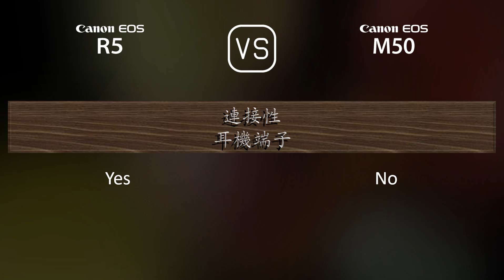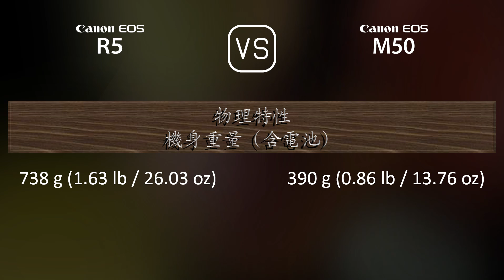Canon EOS R5 與 Canon EOS M50 的規格比較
本片是 Canon EOS R5 與 Canon EOS M50 的功能概述和規格比較 (comparison of specifications)，希望對您有所啟發。感謝您的支持。

00:25 推出
00:33 機身
00:40 影像感測器
01:01 影像
01:16 光學與對焦
01:41 屏幕
01:58 取景器
02:13 攝影功能
03:06 錄像功能
03:20 儲存
03:24 連接性
03:49 物理特性
04:07 雜項